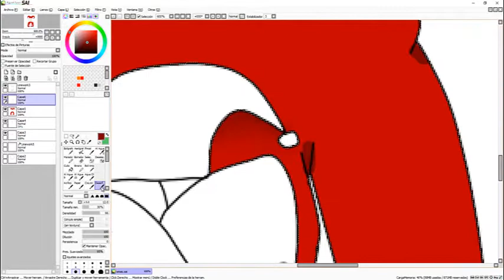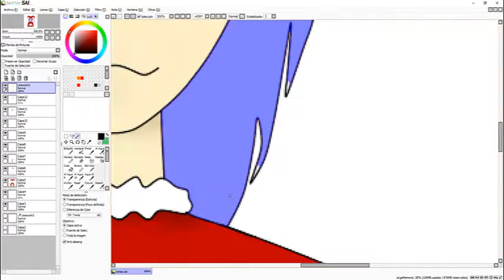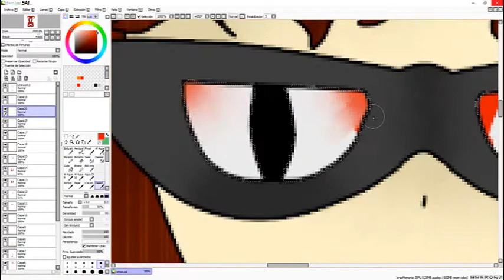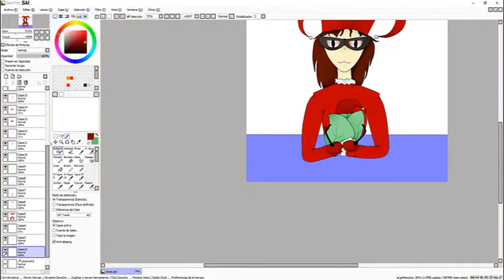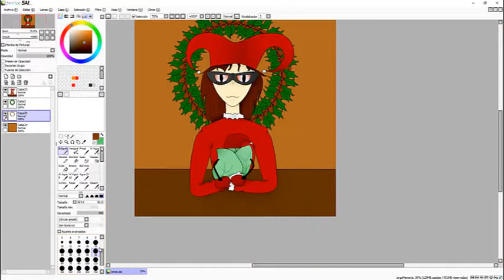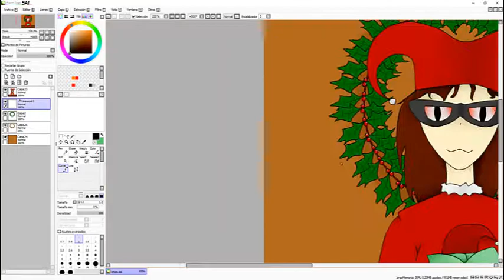"Merry Christmas From The Lettuce Kingdom!" -SpeedPaint-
Merry Christmas my Kings!

Music: "Jingle Bells (Instrumental)" Jingle Punks. "Hip Hop Christmas" Twin Musicom.